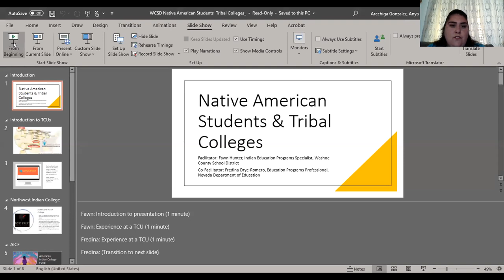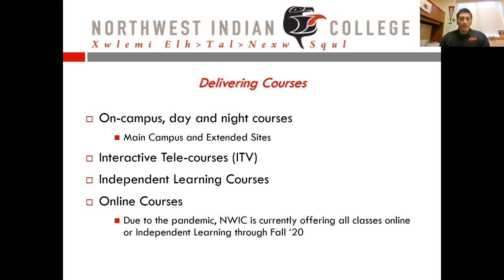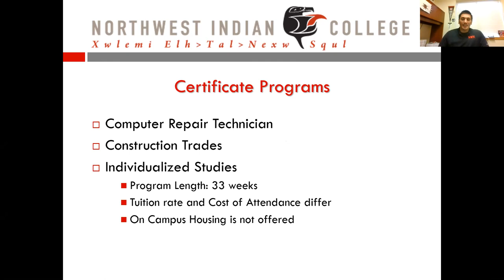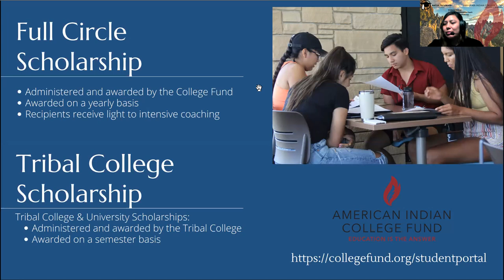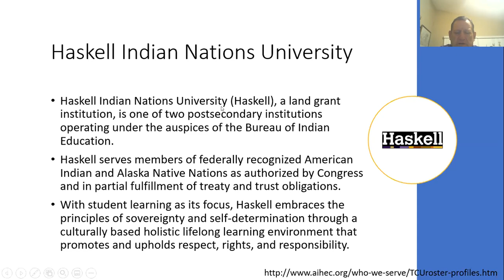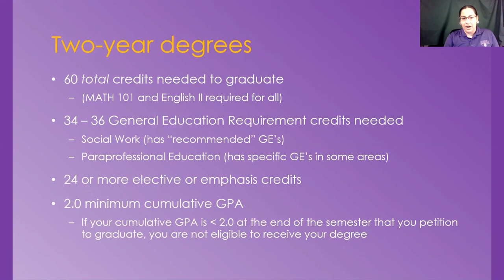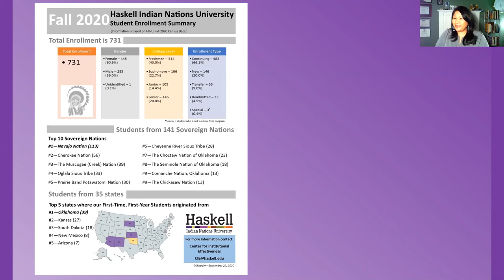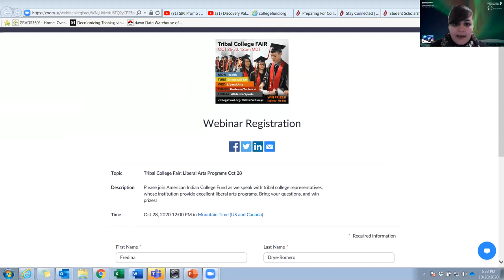Native American Students & Tribal Colleges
This session will provide information on unique tribal institutions that combine personal attention with cultural relevance, in such a way as to encourage American Indians to overcome the barriers in higher education. Students receive a higher education in a learning environment where Native cultures, traditions, and experiences are woven into the DNA of these remarkable institutions—providing a space for students to thrive intellectually and socially.